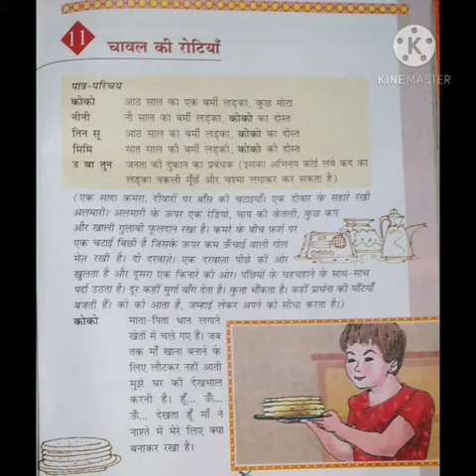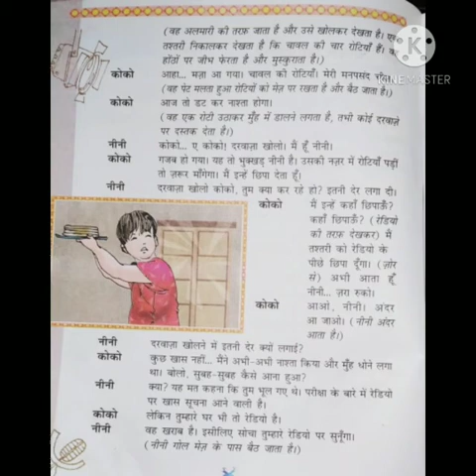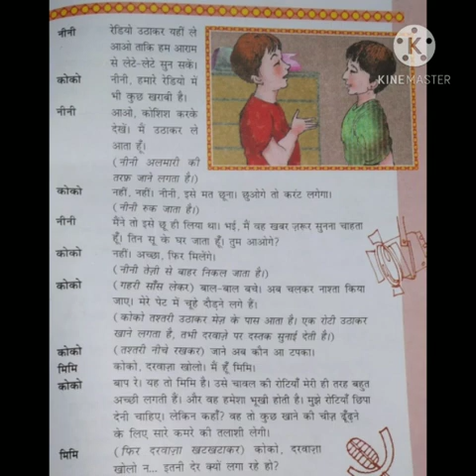SVM CBSE || STD 5 || HINDI Literature || Ls 11 चावल की रोटियाँ PART-1